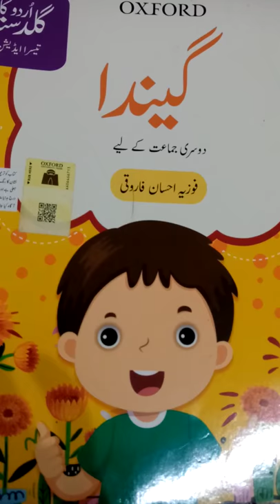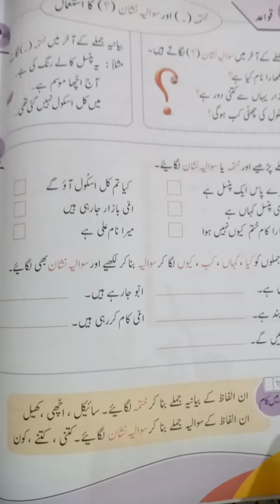گیندا۔جماعت دوم۔۔۔۔صفحہ نمبر 20 الفاظ جملے